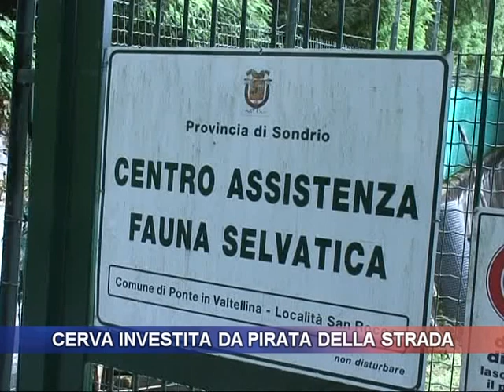Cerva investita da pirata della strada